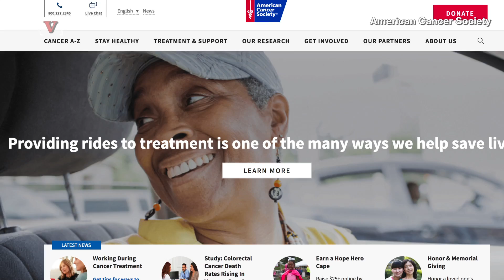More Organizations Cancel Mar-a-Lago Events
More organizations cancel Mar-a-Lago events. Elizabeth Keatinge (@elizkeatinge) has more.